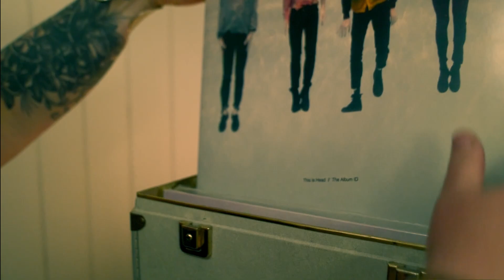This Is Head - Illumination (Official video)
This is the video to the second single from This Is heads second album "The Album ID". Track is called "Illumination".

Produced, directed and filmed by Maciej Kalymon

Cast:
Rose-Marie Persson
Johnny Melin
Martzy Nilsson
Britt-Louise Ek
Anders Nilsson
Asko Päiviö

Concept and idea by Olof Werngren and Maciej Kalymon
Recordplayer scenography/set design by Edward Lloyd Pierce

Cinematography - Maciej Kalymon, Ita Zbroniec-Zajt, Olof Werngren
Special Effects - Christofer Wallin
First Asisstant Director - Michael Cavanagh
Second Asisstant Director - Viktor Strand
Production Manager - Henriette Bernsten
Wardrobe Supervisor - Thea Davidsson
Key Grip - Tobias Björk
Editors - Maciej Kalymon, Viktor Strand

Recordplayer Crew:
Technician - Linda Andersson
Sound Technician - John Conlon
Light Technician -Daniel Kullman
Technician - Krister Sävström
Inspicient/Stage Manager - Kattis O. Blanking

Special thanks to:
Malmö Stadsteater, Jesper Larsson, Pontus Karlsson, Måna Rezaijoff, Jonas Liveröd, Mattias Almlund, Helena Cederins, Jenifer Malmqvist, Fredrik Holm, John Bjerkert, Katarina Jonsson.

Art by Trash is Free.

The band had to cut loose all boundaries and ties that the first album and the success there of had put on them. The process that went on for over a year hadn't actually any limits, rules or straight lines to stay within. It was like an unruly organism that evolved and became a being of its own. A being that itself affected the members just as much as they helped it to grow. They talk about songs that almost wrote themselves, about how their instruments seem to have their own friendships beyond human understanding, magic pots and bubbling cauldrons.

First single of the album was the Bowie--esque colorful -- Time's an Ocean -- and now it's time for single number two -- Illumination. A proud groovy synth riff hold up the slow dance rhythm and cheering voices keep the melody in your head.

When released, the official single also includes 2 remixes. Not of the single track but from 2 other tracks from the album. First the wonderful "El Perro Del Mar" that does "Castaway" and then we get a rock 'n rock dirty gritty remix of "Staring lenses" from Brooklyn and the spiritual "Prince Rama".